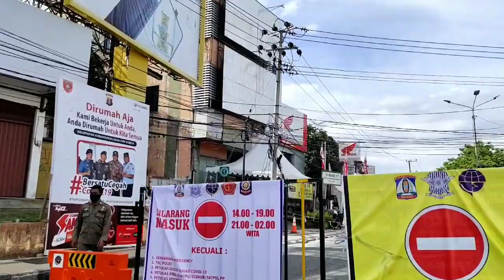PEMBERLAKUAN PEMBATASAN SOSIAL DI JL. JEND. SUDIRMAN BALIKPAPAN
PEMBERLAKUAN PSBB DI JL. JEND. SUDIRMAN BALIKPAPAN
yang di berlakukan guna untuk mencegah penyebaran virus covid 19.video ini diambil pada rabu 29 april 2020